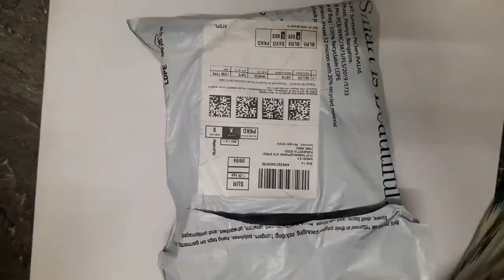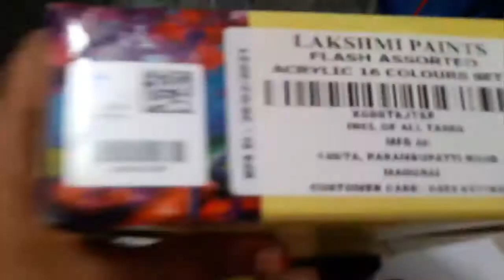Acrylic colour review | Paint review | Review for colour paints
This video will see the review of acrylic colour. this acrylic is  flash.
super consistency and blending of colours is very nice.